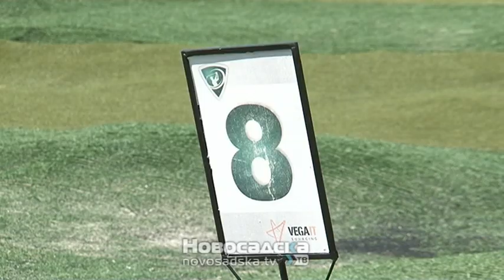Radionica za preduzetnike „Preduzetnički DNK“